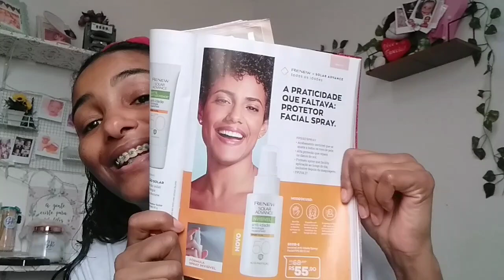Protetor solar em SPRAY AVON